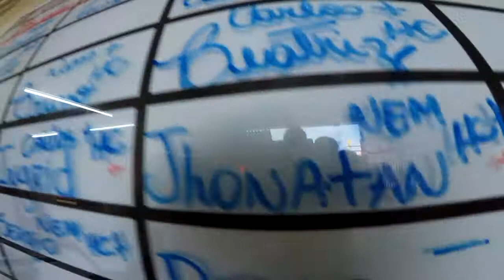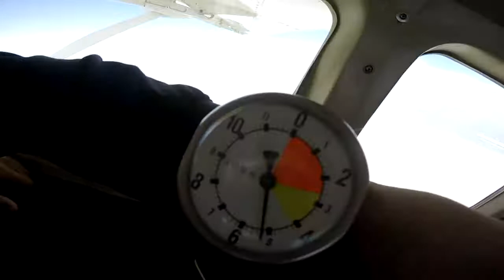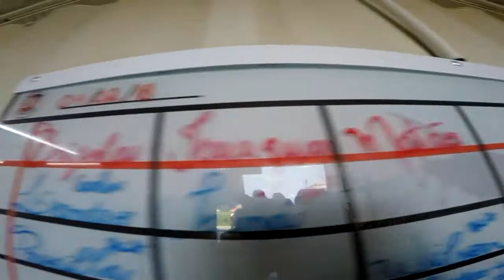Salto Duplo do Jhonatan na São Paulo Paraquedismo